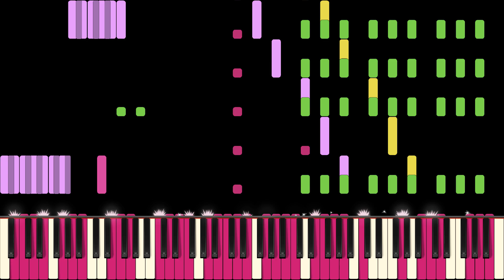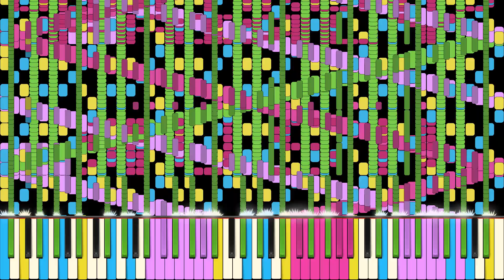RUSH FAIRLY ODDPARENTS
=Midi Info=
File Name: RUSH_FAIRLY_ODDPARENTS.mid
Note Count: 51532
Key Signature: D Minor, E♭ Minor
File size: 409 KB

=Credits=

Synthesia X pack by MBMS Productions and Arduano

Inspired By Sheet Music Boss